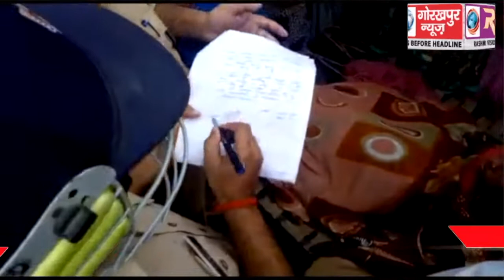मामूली विवाद में युवक की हत्या, परिजनों ने शव रखकर किया एन0एच0 24 जाम, एसएसपी शलभ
मामूली विवाद में युवक की हत्या, परिजनों ने शव रखकर किया एन0एच0 24 जाम, एसएसपी शलभ माथुर ने बताया रेस्टोरेंट संचालक और उनके दो बेटे सहित चार पर मुकदमा दर्ज, स्थिति सामान्य